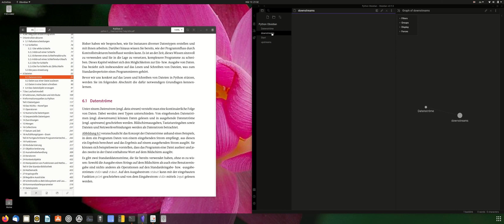Obsidian in Ubuntu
Had to reinstall Ubuntu and by the way discovered what I needed for studying all programming topics stuff.